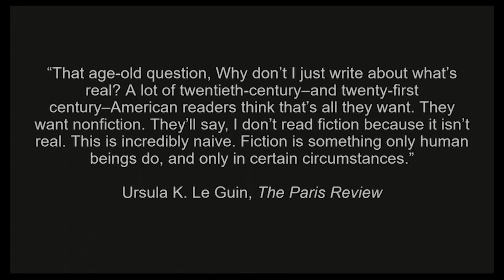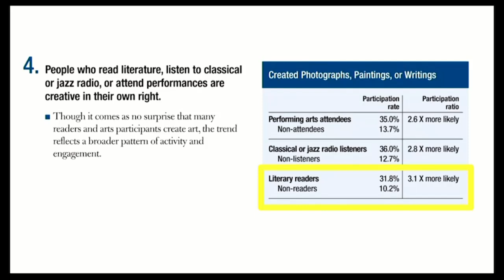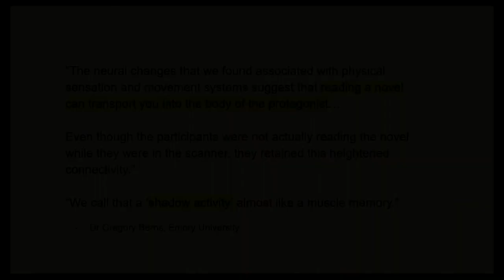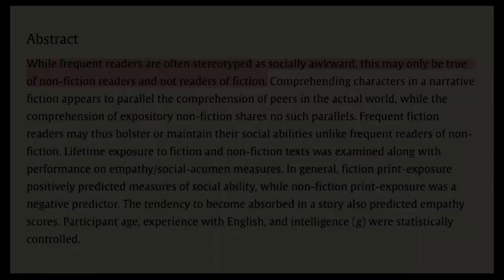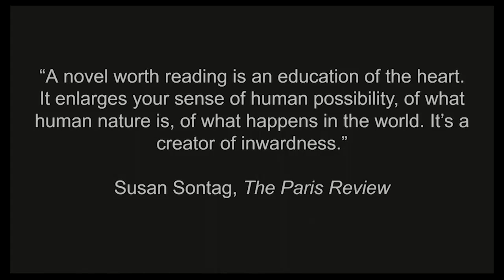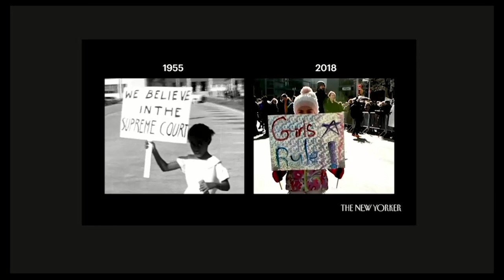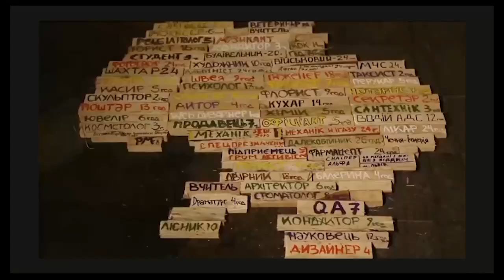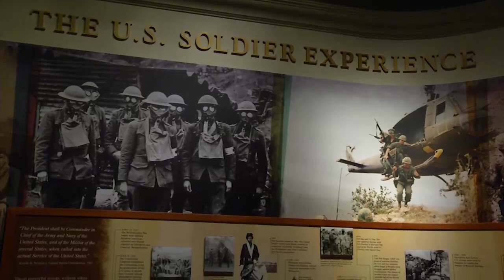A Revolution in Dignity: Writing the Ukrainian Spirit through Fiction with Kalani Pickhart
In her award-winning novel “I Will Die In A Foreign Land”, author Kalani Pickhart offers an opportunity to connect with the human aspect of the conflict. The novel, winner of the 2022 New York Public Library Young Lions Fiction Award, lets readers experience the complex, and often intensely personal, circumstances leading up to the conflict through the stories of its main characters.